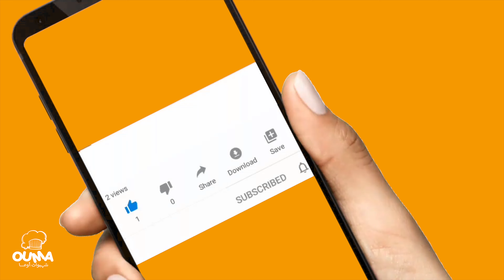مسكوتة بدون سكر وبدون دقيق ابيض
طريقة حصرية لتحضير حلوة مسكوتة بدون سكر وبدون دقيق ابيض
متلقاه حتى فشي قناة غير عند شهيوات اوما
تبعي الشرح